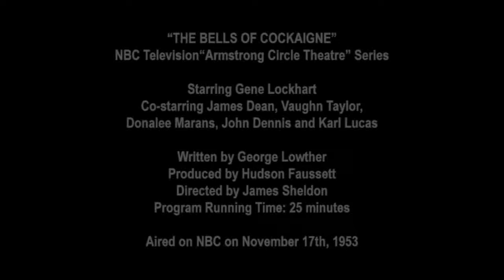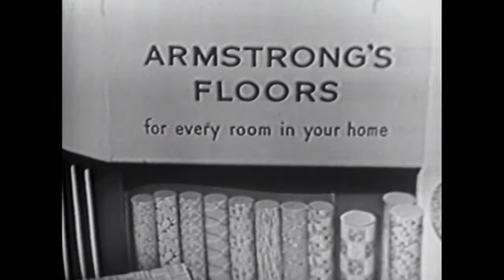Armstrong Circle Theatre: The Bells of Cockaigne (NBC, 1953)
An old warehouse worker dreams of saving enough money to return to his native Ireland, but it would seem unlikely. A young man who also works there is in a bad fix, he too has little money but his baby is sick and needs medicine he can't afford. He gambles with the dock workers and loses what little he had. Meanwhile, the old man discovers he has a valuable dollar with the winning serial number in a newspaper contest.  Live, Nov. 17, 1953.  Starring Gene Lockhart and James Dean.